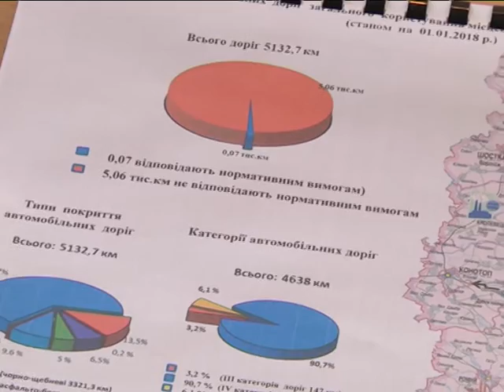По суті. 7.03.2018.